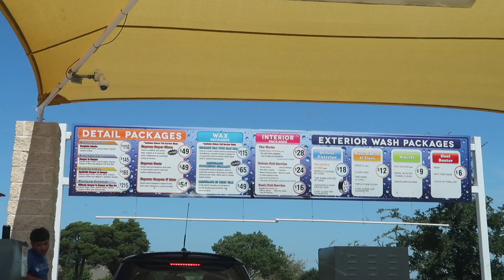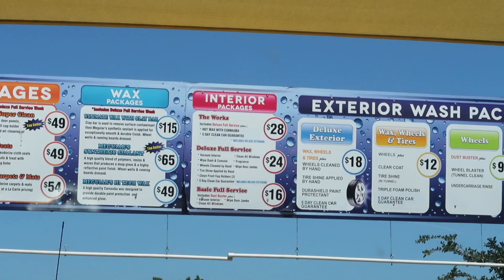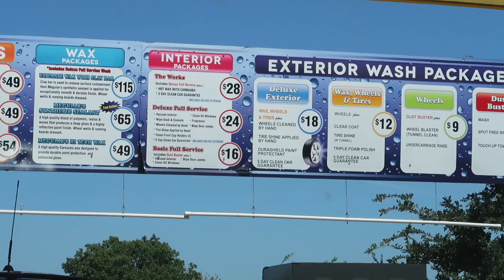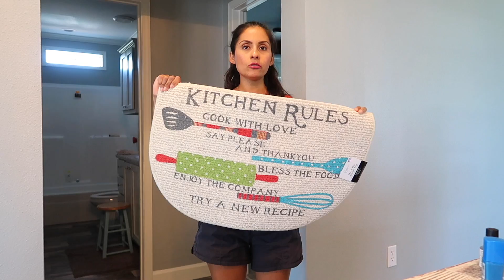Comprando Cosas Necesarias Para el Hogar En Walmart 🛒 - ♡IsabelVlogs♡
Aqui les dejo algo parecido al holder que uso para mi cámara ,funciona super bien !!